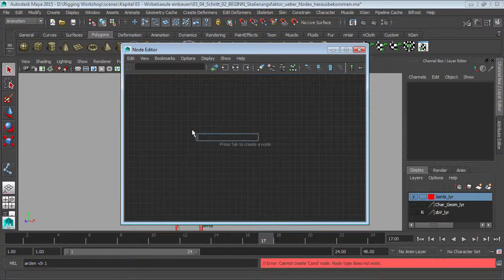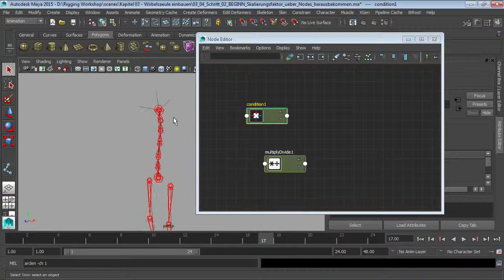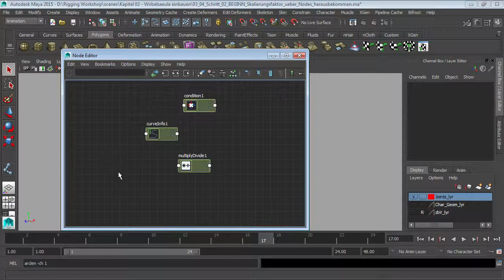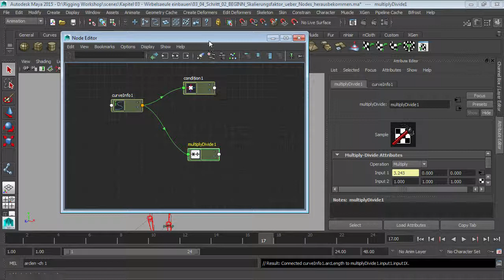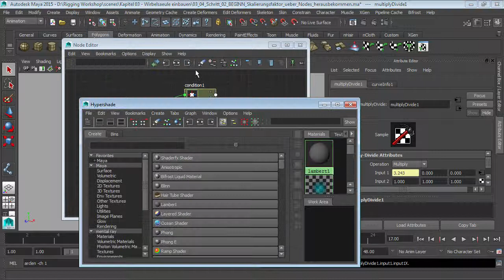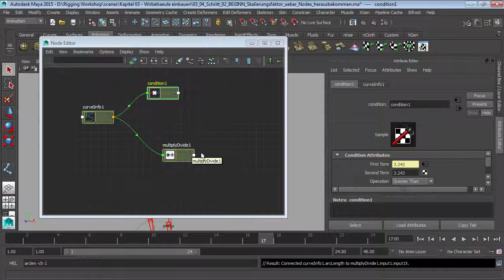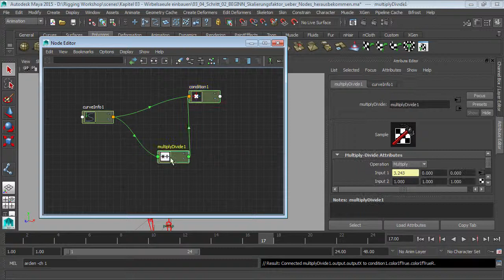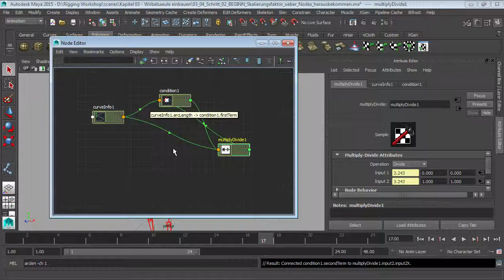Autodesk Maya-Workshop: Rigging Tutorial: Faktor für Joint-Skalierung ermitteln |video2brain.com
Komplettes Video-Training Node Editor, Condition Nodes und Multiply Divide Nodes dienen alle dazu, eine mathematische Gleichung in Maya nutzbar zu machen.
Dieses Tutorial ist ein Auszug aus Peter Thielmanns neuem Video-Training „Autodesk Maya-Workshop: Rigging. Vorbereitungen für die Animation eines humanoiden Charakters.“